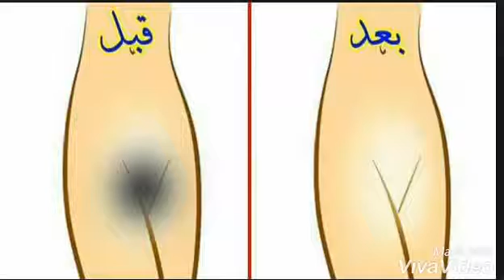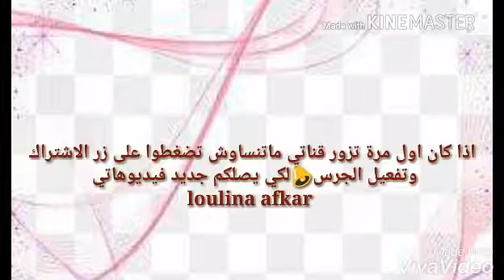كريم للمناطق الحساسة لبياض فوري